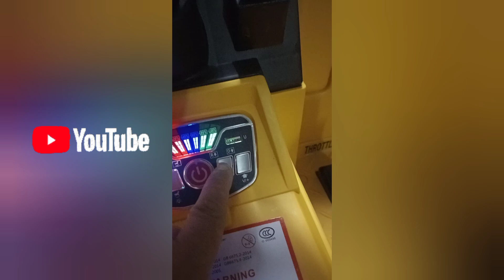Montagem caminhão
SOMOS ASSISTÊNCIA TÉCNICA, CONSERTO DE PRODUTOS INFANTIS, ESTAMOS NO BAIRRO ENGENHO DE DENTRO, RIO DE JANEIRO.

Ah quer bateria para seu CARRINHO?
compre por esse link⬇️⬇️⬇️⬇️⬇️⬇️

obrigado Deus abençoe grandemente a todos 🙏🏻
Livros que a CRISVAL indica:

O Monge e o executivo

O Mestre dos Mestres

Faz Chover

Carrinhos que a CRISVAL indica:

Carrinho de passeio

Carrinho Travel System

Cadeira de Carro 9 a 36

Cadeira de Carro 0 a 25

Cadeira de Carro 0 a 36 e 360°

Acento de elevação